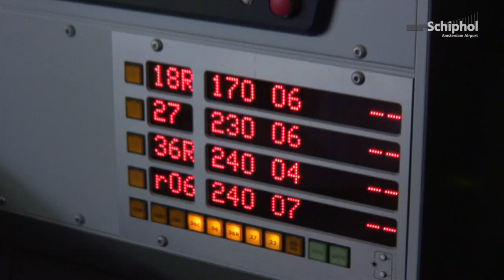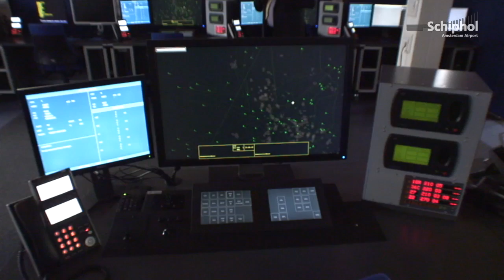Luchtverkeersleiding Nederland neemt 'fall back centrum' in gebruik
Luchtverkeersleiding Nederland beschikt sinds vandaag over een luchtverkeersleidingscentrum dat in geval van een calamiteit de taken van het centrum op Schiphol-Oost vrijwel volledig kan overnemen. Vanuit dit centrum kan gedurende langere tijd het luchtverkeer in het hogere deel van het Nederlandse burgerluchtruim worden begeleid. Ook de naderings- en vertrekverkeersleiding voor het Schiphol-verkeer kan vanuit dit centrum worden verricht.